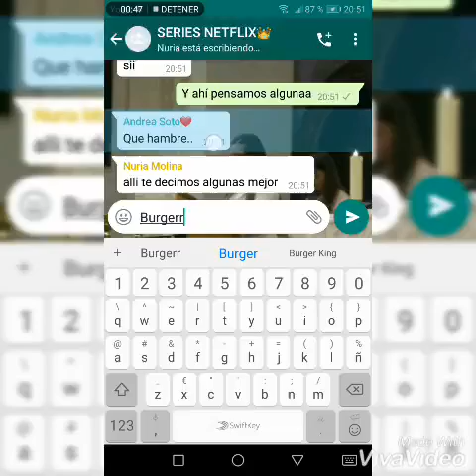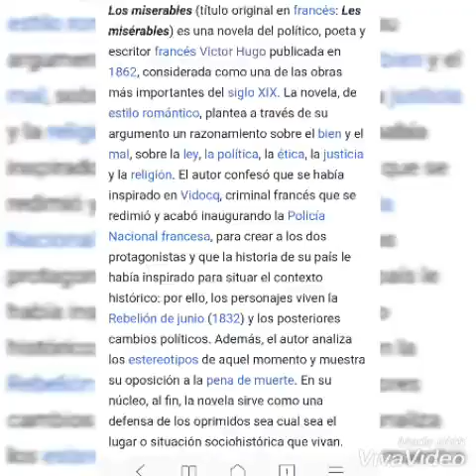“Francia”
"Representando la Historia" Proyecto del alumnado de 1ºBachillerato de "Historia del Mundo Contemporáneo".